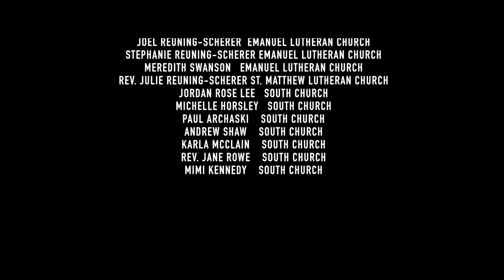Abide With Me - Virtual Joint Choir Anthem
Singers of Emanuel Lutheran, South Congregational New Britain, and St. Matthew Lutheran join together for a virtual performance of Moses Hogan's 'Abide with Me'.